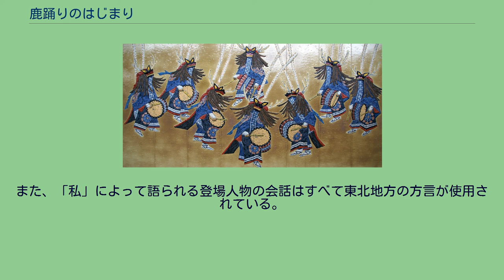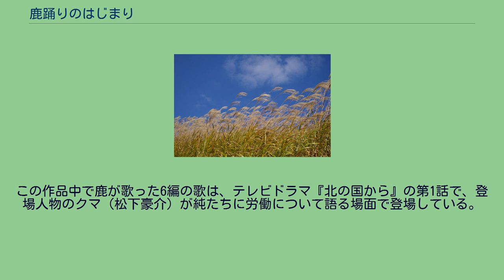鹿踊りのはじまり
ススキと空 『鹿踊りのはじまり』（ししおどりのはじまり）は、宮沢賢治の童話。
1924年（大正13年）に出版された、賢治の最初の童話集『注文の多い料理店』に収録された作品のひとつである。
北上川の東側から移住して畑を開いて暮らしていた百姓の嘉十は、ある時、栗の木から落ちて足を痛め、湯治のために西の山にある温泉に出かけた。
その途中、嘉十は持ってきた栃と粟の団子を食べ始めたが、鹿に食べさせようと少し残して出発した。
　少し行ったところで、嘉十は手ぬぐいを忘れたことに気づいて引き返し、6頭の鹿の一団と遭遇する。
6頭の鹿は、見たことのない手ぬぐいに興味を持ち、周りをめぐって踊り始める。
　すると嘉十は鹿のことばがわかるようになり、鹿たちが手ぬぐいの正体について、議論しているのが聞こえてくる。
鹿たちは手ぬぐいを生き物とみなして、警戒していたが次第に大胆となって、干上がったなめくじであろうと結論づける。
　そして嘉十の残した栃団子を分けあう。
　嘉十は一部始終を、すすきの陰に隠れて見ていたが、一頭ずつ歌を披露して、鹿たちが輪になって巡り踊るのを見て心を奪われ、自分も鹿になったような気がして飛び出してしまう。
　鹿たちは一斉に西に向かって逃げ去って、夕焼けの野原に嘉十だけが残される。
　 嘉十が、鹿たちによって穴のあけられた手ぬぐいを拾って、西に向かって歩きはじめるところで物語が終わる。
本作は「私」が西風による伝聞を語るという形式になっており、「私」の語るエピソードの主人公が嘉十である。
この物語は岩手県に伝わる「鹿踊り」をモチーフにしたものであり、「鹿踊りのほんとうの精神」がテーマとなっている。
入植者である嘉十は、鹿の歌を聴き、改めて風景を見て思わず拝んでいる。
賢治自身が起草したと推測される童話集の広告ちらしには、本作について「まだ剖（わか）れない巨きな愛の感情です。すすきの花の向い火や、きらめく赤褐の樹立のなかに、鹿が無心に遊んでいます。ひとは自分と鹿との区別を忘れ、いっしょに踊ろうとさえします」と記されている。
また、「私」によって語られる登場人物の会話はすべて東北地方の方言が使用されている。
この作品中で鹿が歌った6編の歌は、テレビドラマ『北の国から』の第1話で、登場人物のクマ（松下豪介）が純たちに労働について語る場面で登場している。
鹿踊（花巻空港）